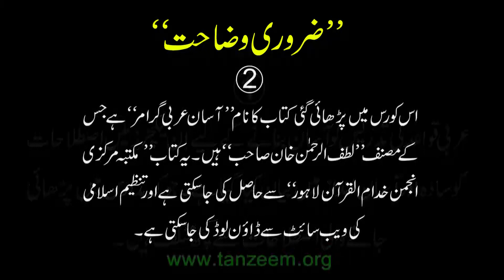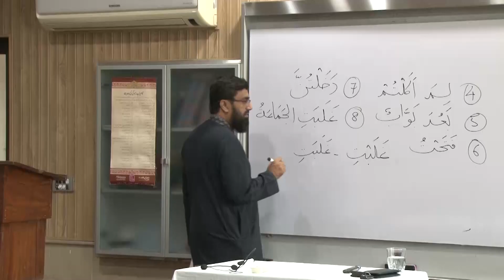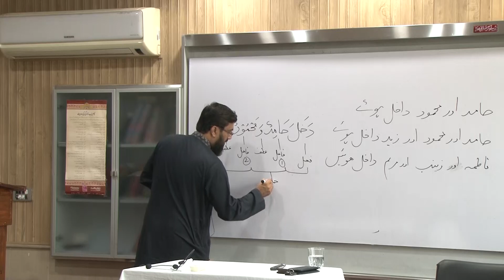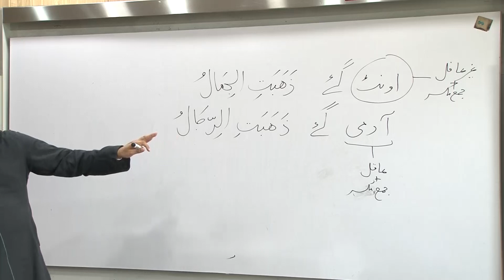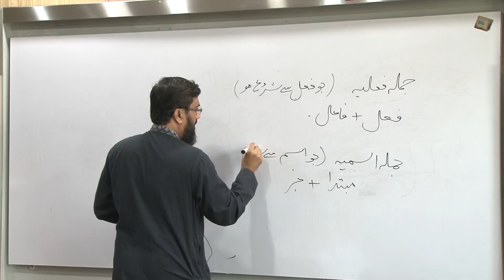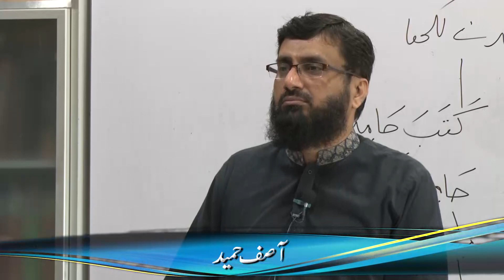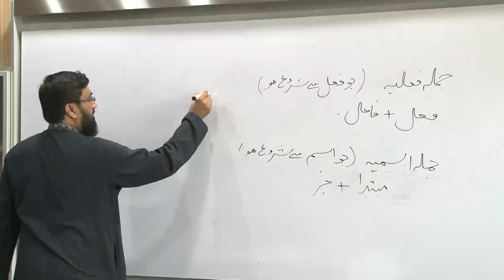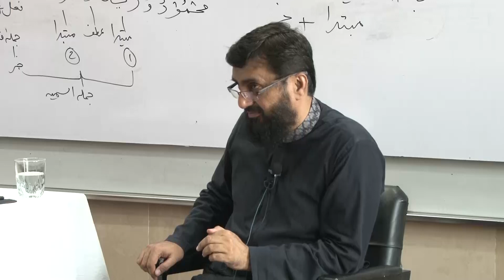Lecture 33: جملہ فعلیہ اور فاعل کے مزید قواعد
آسان عربی گرامر
درس نمبر ۳۳: جملہ فعلیہ اور فاعل کے مزید قواعد
مدرس : آصف حمید